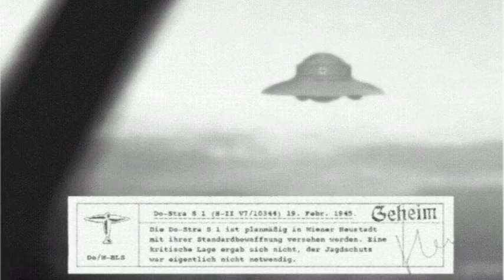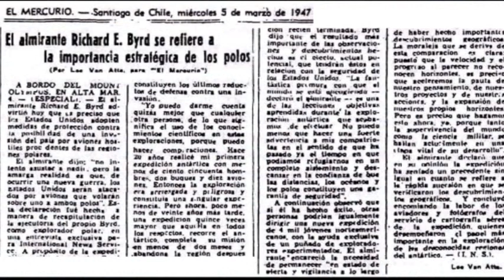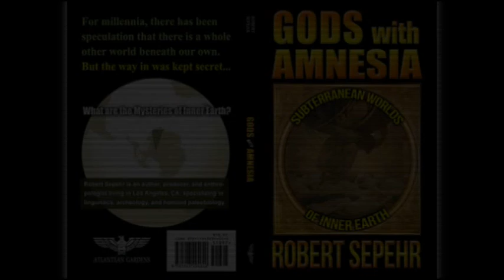Neuschwabenland, Antarctica and Operation Highjump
While it is widely accepted that the Nazis were defeated with Germany's formal surrender in 1945, this is only partly true. New Swabia (German: Neuschwabenland) is an area of Antarctica...

Robert Sepehr is an author, producer and anthropologist specializing in linguistics, archeology, and paleobiology (archeogenetics).